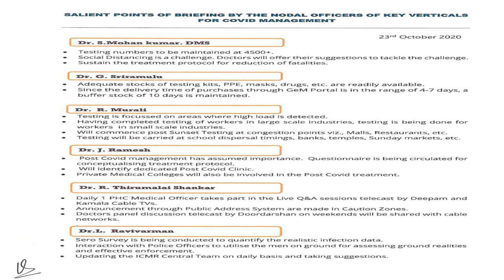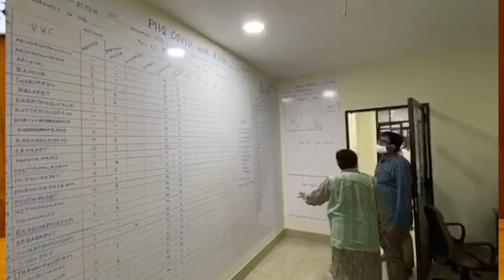Responding to COVID-19 - Learnings from Puducherry : Dr. Kiran Bedi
In her weekly message to people of Puducherry, Dr. Kiran Bedi talking about learnings from Puducherry's fight against Covid. She said that strong coordination led towards effective Contact tracing, quarantine, isolation, hospitalization, infection prevention and control and collaboration among interlinked departments played a critical role in managing the situation.